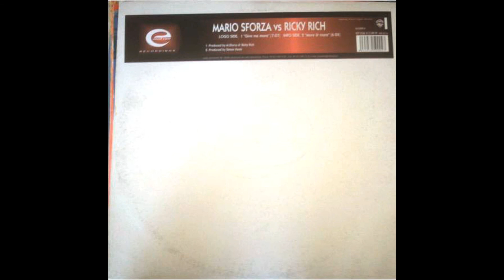Ricky Rich vs Mario Sforza - Give Me More (Original Mix)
Writted & Produced By Ricky Rich & Mario Sforza 2002
Moviegate Studios (Sabadell)
Warner Music EU